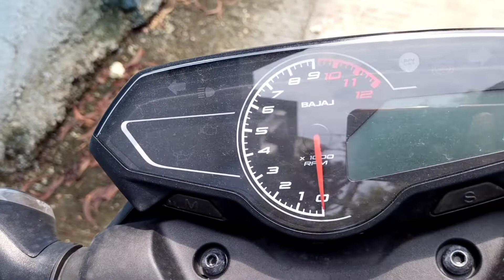Pulsar N160 India's first 160CC Bike with dual Channel -ABS | Test ride -real performance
welcome to another Episode our fridayreview.

fridayreview is our New series.
This series we simply way to Explain and help to find best motorcycle for you.

We explain
1) why Bajaj Pulsar N160 best then other motorcycle .
2)N160 best features.
3) N160 looks and degine.
4) Engine Specifications.
5) Comfort of N160 with rider & pillion.

Raj Bajaj -PLOT NO 27, APMC Rd, near SAI POOJA RESTURANT RTO, opp. Navi Mumbai, Phase 2, Sector 19E, Vashi, Navi Mumbai, Maharashtra 400703

Thank you guys to watching my video
If like this video then  give 👍